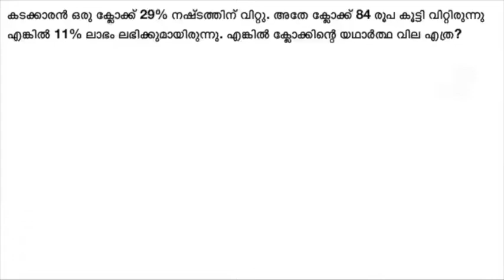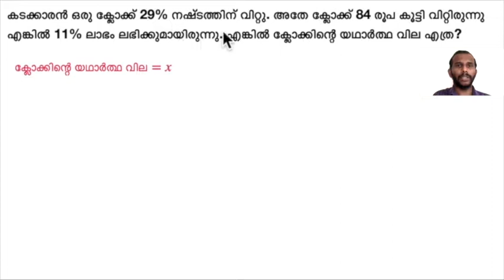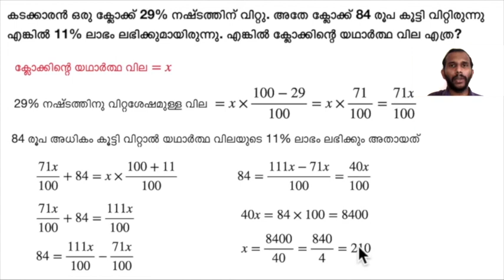PROFIT LOSE DISCOUNT - IMPORTANT PSC QUESTION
This video shows that how to find out the actual price of a clock with the help of a detailed explanation,